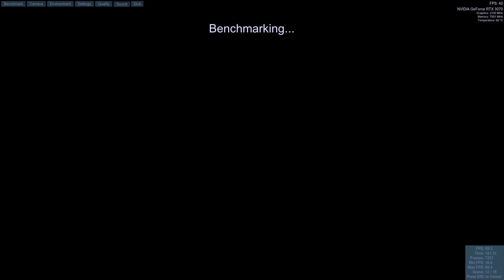Unigine 「Valley」 Benchmark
The forest-covered valley surrounded by vast mountains amazes with its scale from a bird’s-eye view and is extremely detailed down to every leaf and flower petal.

Valley Benchmark allows you to encounter a morning high up in the mountains when the snow-capped peaks are just barely glittering in the rising sun. Be it flying over the vast green expanses or hiking along rocky slopes, this journey continues as long as you wish. Unique in every corner, this open-space world provides a wonderfully relaxing experience under the tranquil music and sounds of nature.